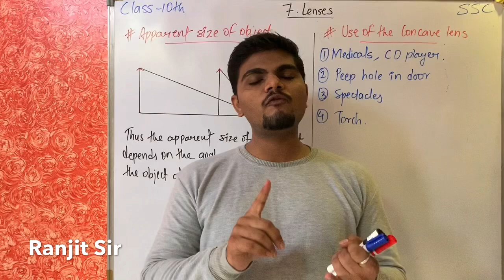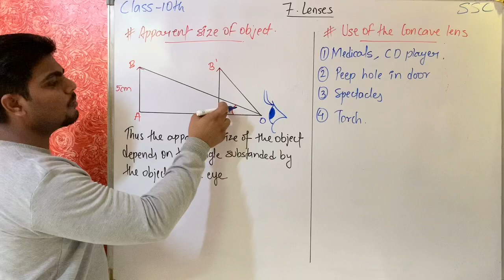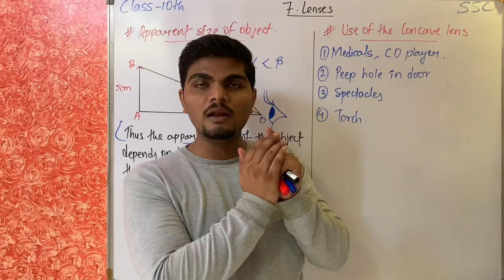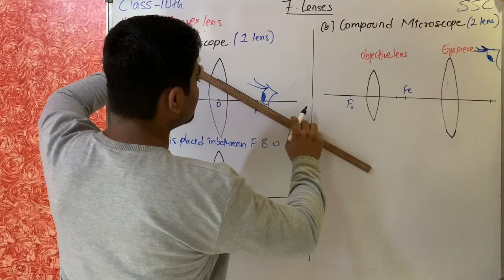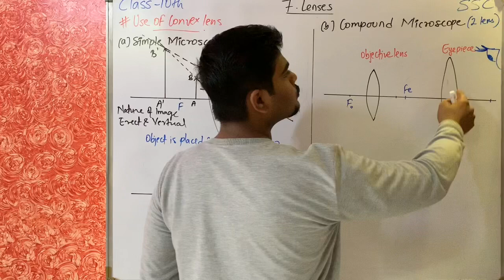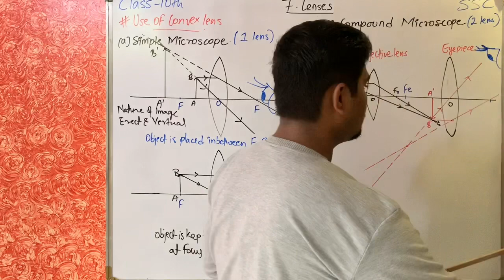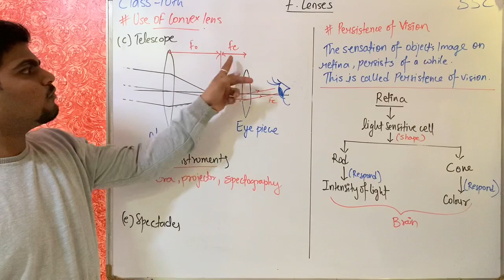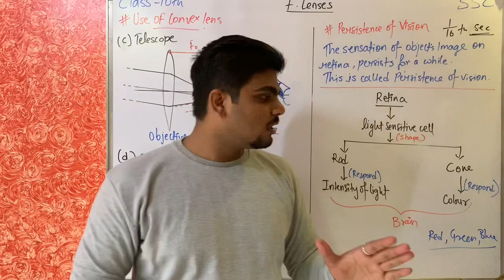Lenses | part-7 | class-10th/SSC | Use of Concave & Convex Lens | MAH. Board | By- Ranjit Sir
A lens is a transmissive optical device that disperses or focuses a light ray by means of refraction. Concave means hollowed inward or curving in; so, concave lenses are hollowed inward. A concave lens is also called as a negative lens or a diverging lens. There are numerous uses of the concave lens, like in telescopes, cameras, lasers, glasses, binoculars, etc.

Concave Lens Uses
Telescope and BinocularsSpectaclesLasersCamerasFlashlightsPeepholes

A concave lens has at least one surface which is curved inwards, relative to the plane of the surface. The middle part of a concave lens is a lot thinner than the edges of the lens. When light rays fall, on a concave lens, the light rays bend outwards and diverge away from each other. The image formed upright and smaller than the actual object. Some interesting and common concave lens uses are given in the points below.

Used in telescope and binoculars
Concave lenses are used in telescope and binoculars to magnify objects. As a convex lens creates blurs and distortion, telescope and binocular manufacturers install concave lenses before or in the eyepiece so that a person can focus more clearly.

Concave lens used in glasses
Concave lenses are most commonly used to correct myopia which is also called near-sightedness. The eyeball of a person who has myopia is too long, and the images of faraway objects fall short of the retina. Therefore, concave lenses are used in glasses which correct the shortfall by spreading out the light rays before it reaches the eyeball. This enables the person to see far away objects more clearly.

Uses of concave lens in lasers
Different types of scanners, medical equipment, and CD and DVD players use laser beams. As the laser beams are highly focused, they are dispersed so that the equipment works properly. Small concave lenses are used which widen the laser beam to sharply access a specific area.

Use of concave lens in cameras
To improve the quality of photographs, combinations of convex and concave lenses are widely used by camera manufacturers. When only a convex lens is used as the primary lens of a camera, it causes distortions in the photos, which is called chromatic aberrations. Combining both concave and convex lens eliminated the undesirable effects.

Used in flashlights
Concave lenses are also used in flashlights to magnify the light produced by the source. The light rays fall on the hollowed side of the lens, and the light rays diverge on the other side. This increases the radius of the light source and thus provides a wider beam.

Concave lens used in peepholes
Peepholes or door viewers are security devices that give a panoramic view if objects outside walls or doors. A concave lens is used to minimize the proportions of the objects and gives a wider view of the object or area.

These were some uses of a concave lens.